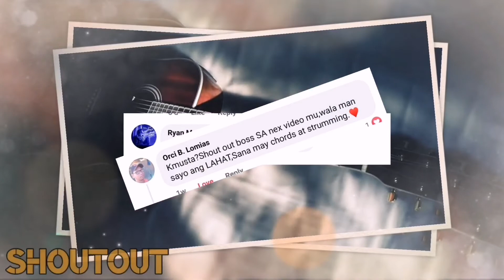YOUR SONG - PAROKYA NI EDGAR | Step by step Chords Tutorial | Capo 2nd fret 🤟🎸😎